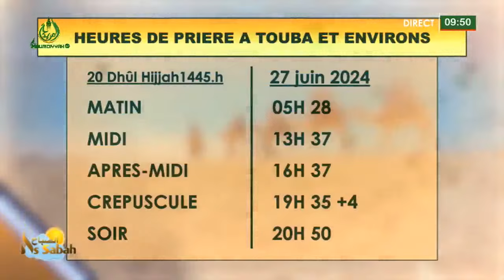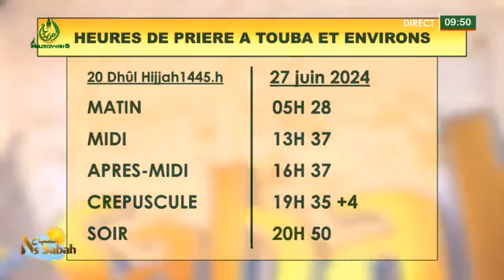Emission As Sabah (Wolof) du 27 Juin 2024: Extrait - Denkaané du Jour